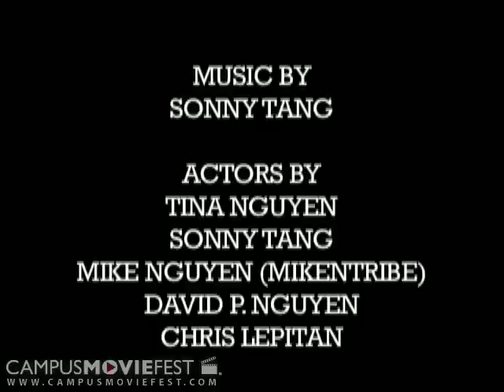KIDS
Eating a big delicious burrito for lunch can be fulfilling, but the aftermath may not be so delightful. When you got to go, you GOT TO GO! The pressure is on. Each and every one of us has had an urgent time or two where we had to rush to the nearest restr

Created by Lightbulb at San Jose State University in 2008 as part of Campus MovieFest, the world's largest student film festival.

KIDS Cast & Crew :
Stephen Chu - Captain
with
Truong Thieu
thinh nguyen
Sonny Tang